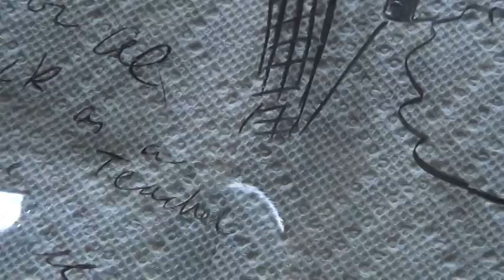James Marshall original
I was a student teacher in 1991 so James visited my 1990 Children's Lit class with Francelia Butler.